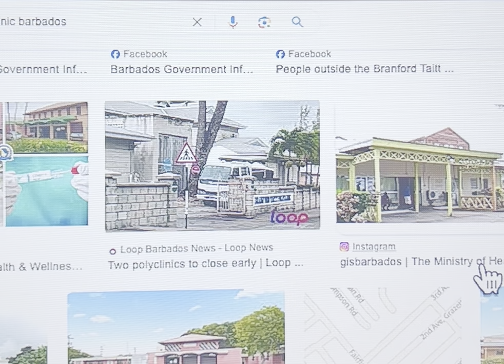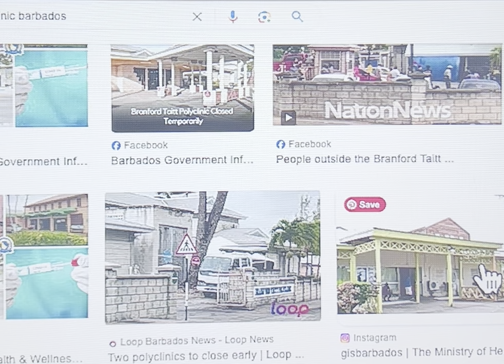Branford Taitt Polyclinic - There is a sickout - Only three nurses working - Barbados